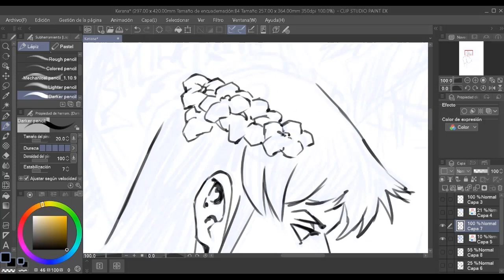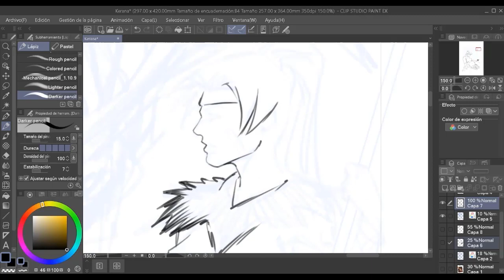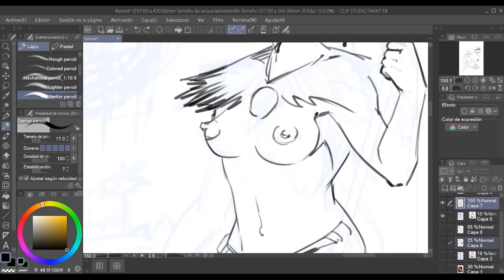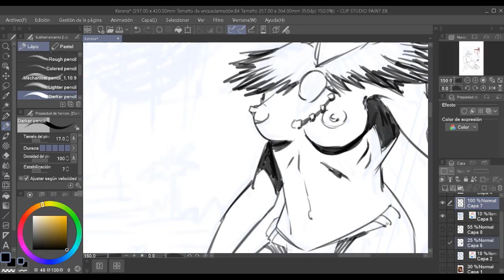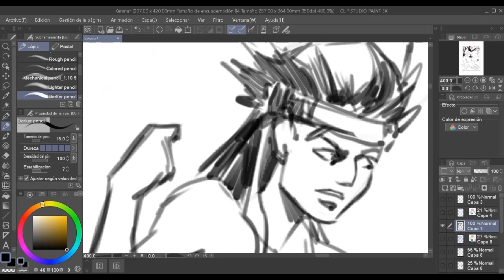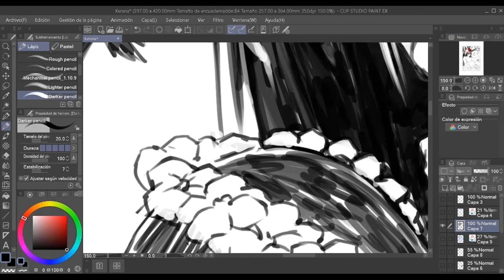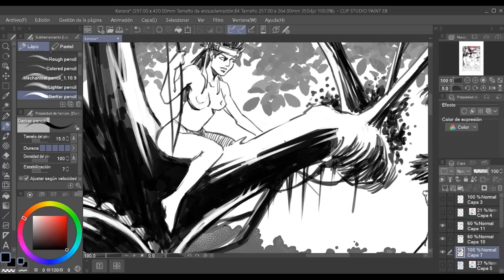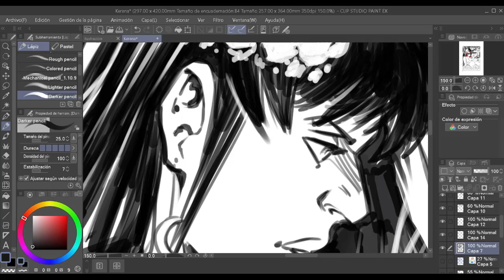KERANA y sus HERMANAS / Illustration / Drawing / Digital art / Time Lapse / SUSCRIBANSE!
Personajes basado en el libro "Desde Paraguay" de Mauricio Arrua
Ilustración hecha en Clip Studio Paint con la Huion Kanvas Pro.